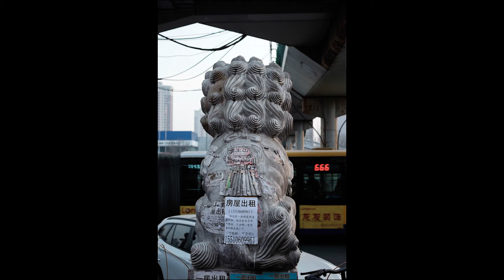Collection of street photography from artists in Beijing--2016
IFreever who lives in Beijing, is a director as well as a photographer. These works are a summary of 2016. I hope you like them. I will make a summary of 2017 and 2018.
Most of the works were filmed by Fujifilm X-T1 ， xf35mmF1.8 and xf18mmF2